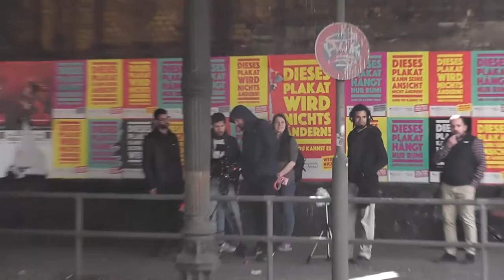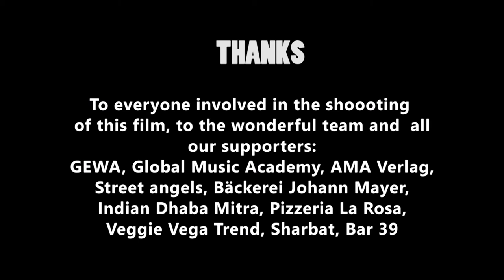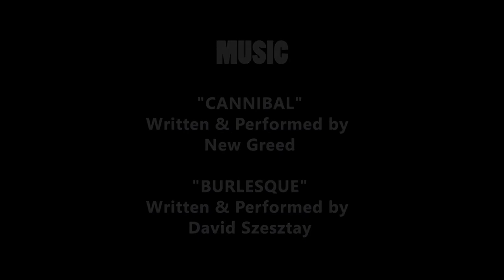Making Of Respringendo (2018)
Making Of Respringendo (2018, short)
Respringendo was shot in Berlin in May 2017 and is the third part of the seasons tetralogy after Wintersonnenwende (2014) and Natsu No Takaramono (2017).

RESPRINGENDO
Starring: Claudi Verdecia, Passar Hariky, Pepsi W Hazelnut, Yuri Rko, Jonathan Elias Weiske.
Written and directed by: Denise Ekale Kum
Director of Photography: Elias C. J. Köhler